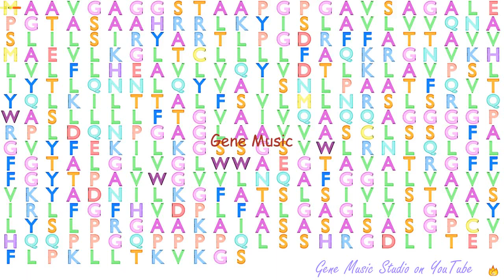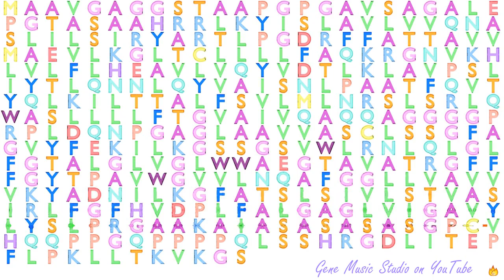Gene Music using Protein Sequence of SLC35A2 "SOLUTE CARRIER FAMILY 35 (UDP-GALACTOSE TRANSPORTER),"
Gene Music using Protein Sequence of SLC35A2 'SOLUTE CARRIER FAMILY 35 (UDP-GALACTOSE TRANSPORTER), MEMBER A2'